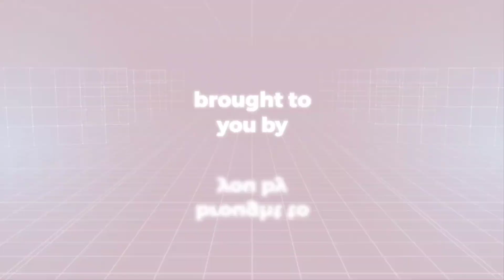Ghana Ashanti Royal Chiefs cultural display